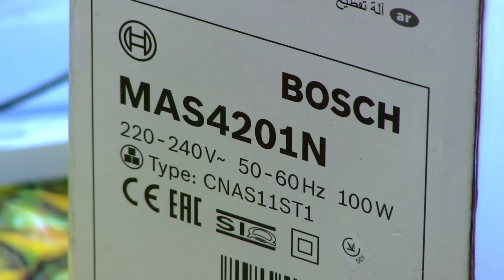лучший Новогодний подарок кондитеру | Bosch MAS4201N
для похудания или накормить большую компанию